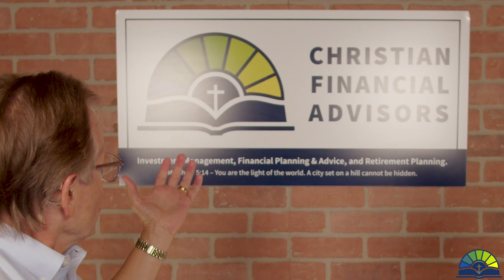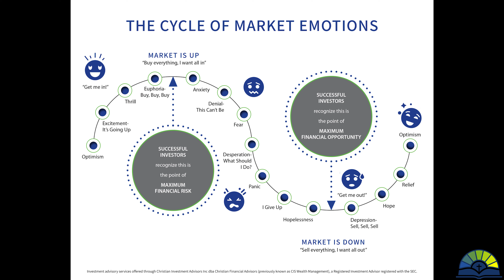5 Reasons You Need an Investment Advisor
In this episode, Bob and Shawn continue our series on “5 Reasons You Need…” by discussing the reasons that you need an investment advisor. Sometimes, it seems like you can go it alone when you hear about all of the day traders out there and advertisements that make investing look easy. However, there’s a lot that goes into it, which is why you need a registered investment advisor to help you along your financial journey.

Proverbs 15:22 states, “Plans fail for lack of counsel, but with many advisers they succeed.” A good advisor monitors your portfolio and helps you stay on track with your financial goals. We are here to help and try to take the confusion out of investing.

Christian Financial Perspectives Episode 118

*About Christian Financial Perspectives*
Christian Financial Perspectives covers everything from “Investing in stocks, mutual funds and ETF’s” to “Planning for Retirement” to “Buying Investment Real Estate” to “Creating a Family Legacy” from a Biblical Worldview. The Bible has over 2000 scriptures that speak wisdom into how Christians can successfully structure their finances for a victorious life that honors God. Most people do not realize that Jesus spoke more about stewardship than heaven and hell combined.

*About Christian Financial Advisors®*
Christian Financial Advisors® is headquartered in Central Texas and serves clients nationwide with offices in New Braunfels and Boerne, Texas. Our focus is guiding you toward your financial goals by integrating values-based advice into financial planning, retirement planning, and investment management.

_Investment advisory services offered through Christian Investment Advisors, Inc DBA Christian Financial Advisors, a registered investment advisor. Registration as
an investment advisor does not imply a certain level of skill or training. Comments from today's show are for informational purposes only, and not to be considered investment advice or recommendations to buy or sell any company that may have been mentioned or discussed. The opinions expressed are solely those of the hosts' Bob Barber and Shawn Peters, and their guests. Bob and Shawn do not provide tax advice and encourage you to seek guidance from a tax professional. While Christian Financial Advisors believes the information to be accurate and reliable, we do not claim or have responsibility for its completeness, accuracy, or reliability._